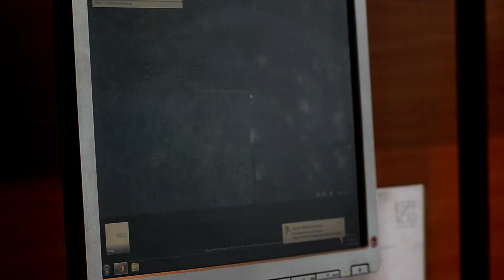Jhon Darwin Peña, Ganador de Testimonio de Vida - ConectaRSE para crecer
Gracias al Internet y al celular ayuda a sus hermanos y vecinos con las tareas que no encuentran en libros. En Tocache, San Martin creó una página en Facebook y una web para la Asociación de Productores Agropecuarios de su localidad. Les apoya en las compras por internet,  trabajos de investigación y comunicación con el mundo.